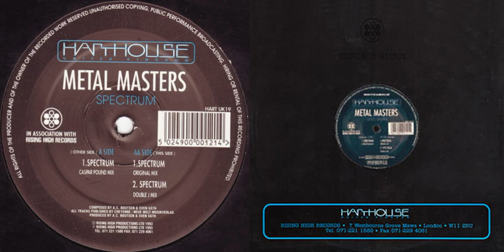Metal Masters - Spectrum (Caspar Pound Mix) (1993)